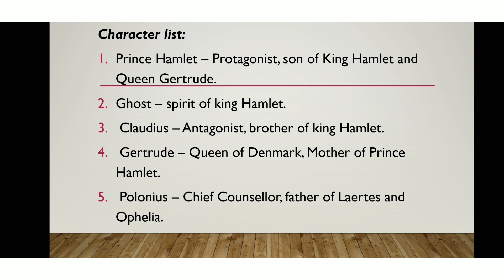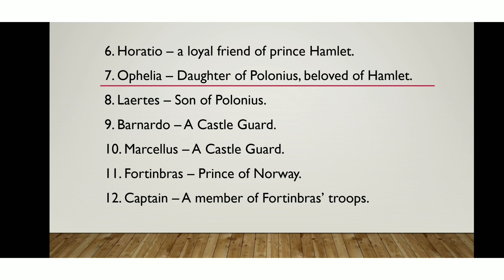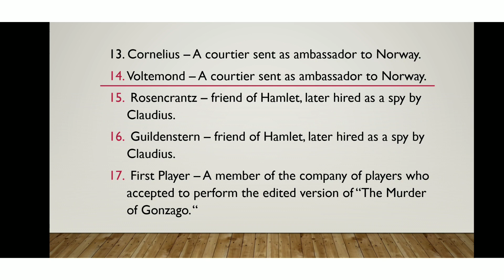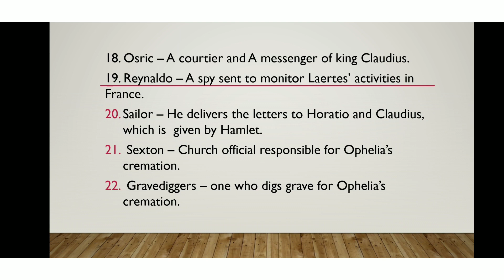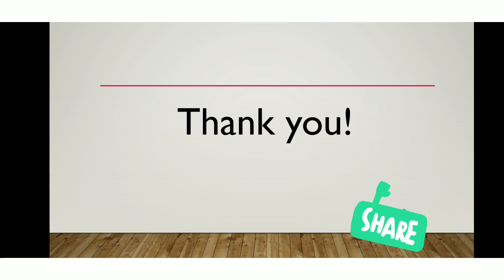Hamlet | Character List | William Shakespeare | Tamil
Hi everyone, this video contains the Character list of the play Hamlet written by William Shakespeare. Kindly go through it before hearing the story outline of the play Hamlet.

Regards,